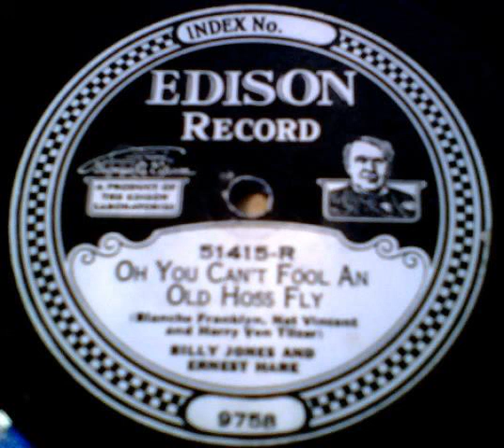"Oh, You Can't Fool An Old Hoss Fly" - Billy Jones & Ernest Hare (1924 Edison)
Tenor vocalist Billy Jones (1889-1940) and bass-baritone Ernest Hare (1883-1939) sing this peculiar song written by Blanche Franklyn, Nat Vincent & Harry Von Tilzer. The other side is "Mrs. Murphy's Chowder" by Vernon Dalhart & Ed Smalle.